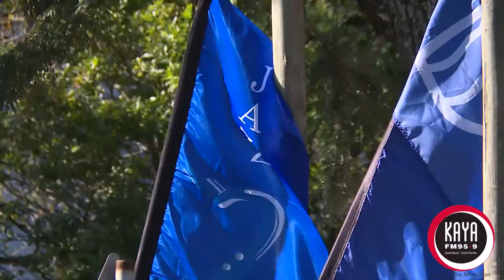Andreas Tschopp on The Art of Sunday With Brenda Sisane in Grahamstown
Swiss musician and trombone player, Andreas Tschopp joined Kaya FM presenter Brenda Sisane on The Art of Sunday's special broadcast in Grahamstown, to speak about the experience around the National Arts Festival and performing arts.